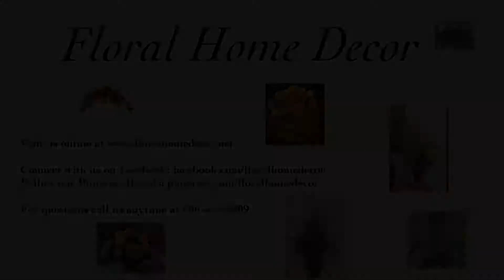Silk Plants by Floral Home Decor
Silk plants are perfect for professionals who want to decorate their office, home office, or for someone who wants a little greenery around the home but doesn't want to deal with the upkeep of real plants!

This video is just a short sample of our silk plants creations! For more info about our silk plants and all our home decor products please today!